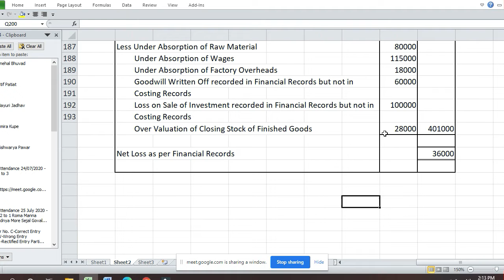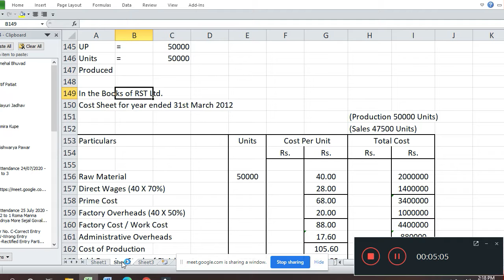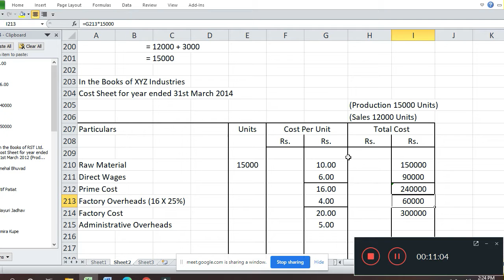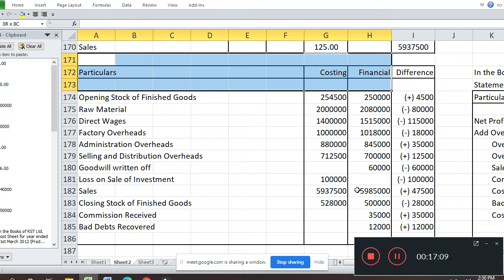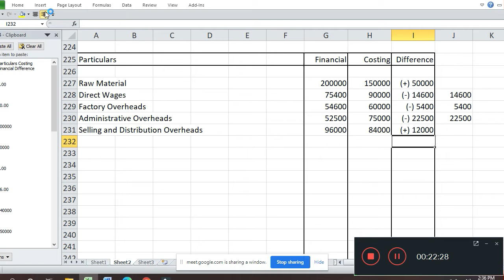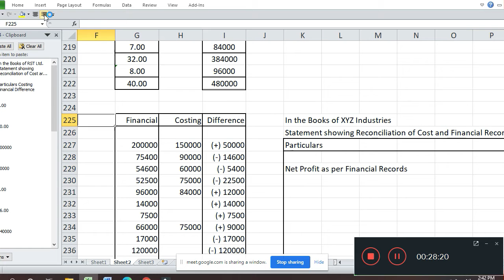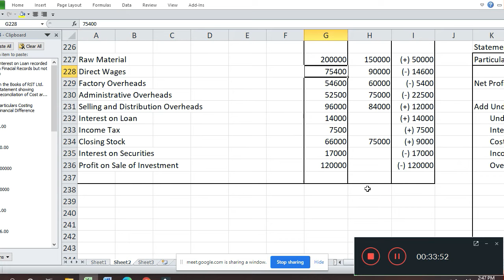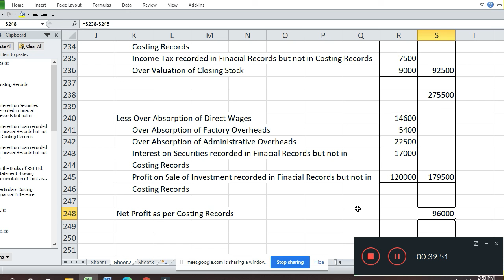Ty B Com CA Reco Lecture 4